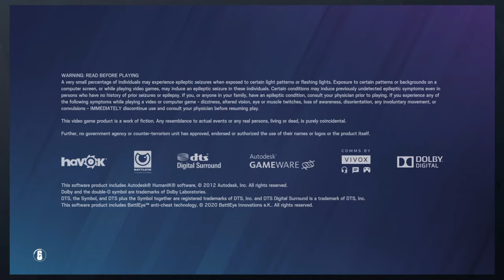Tom Clancy's Rainbow Six® Siege_20210629194624